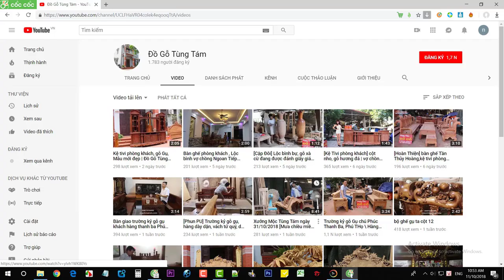Giải Mã Thú chơi Sập Gụ của người Việt ?